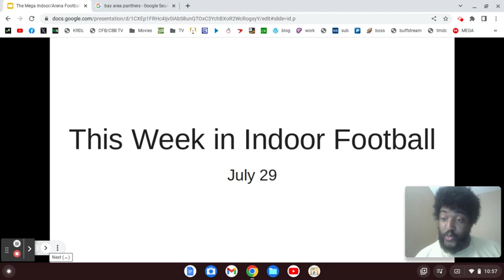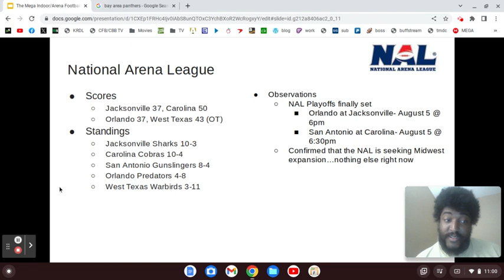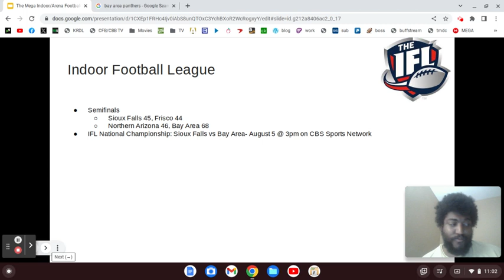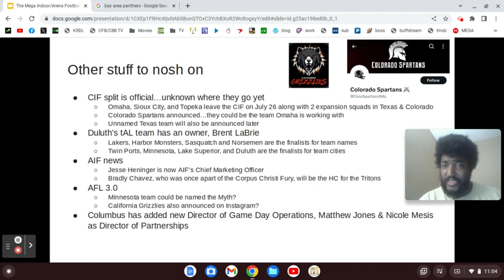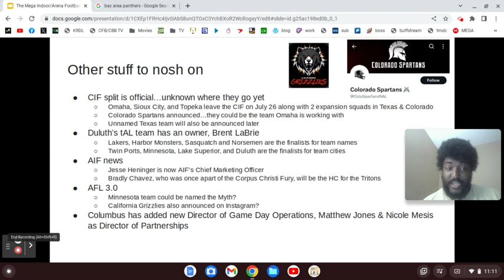This Week in Indoor Football (7/29/23)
Frisco had the Popeyes biscuits.
The NAL playoffs are now fully set.